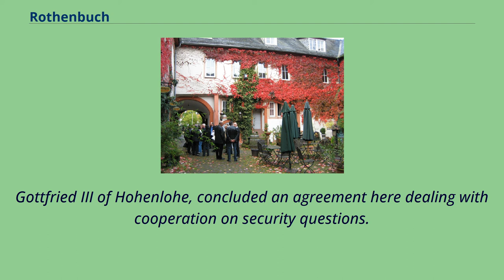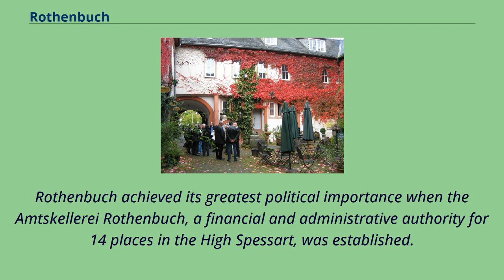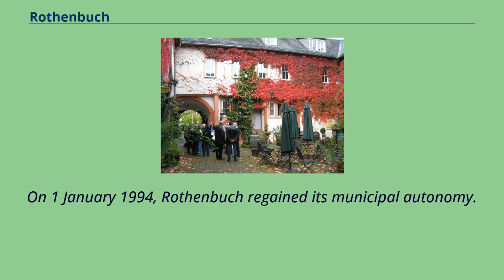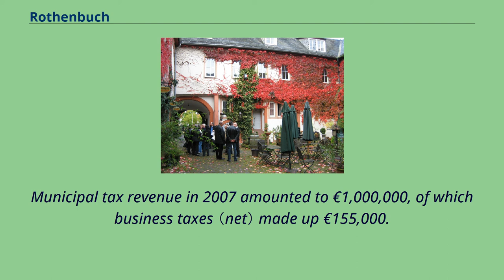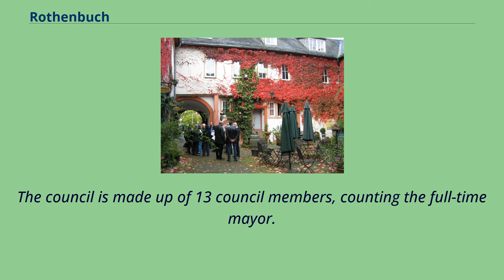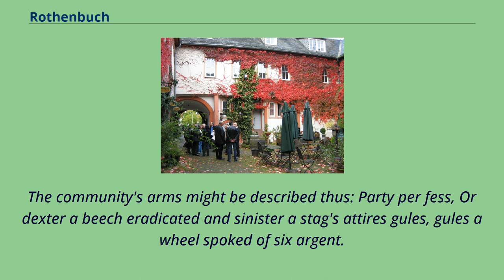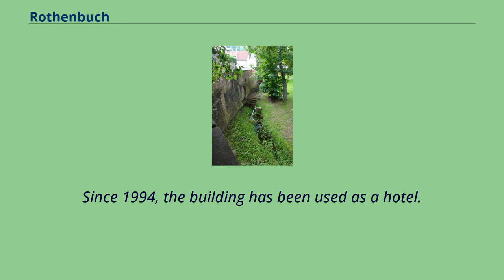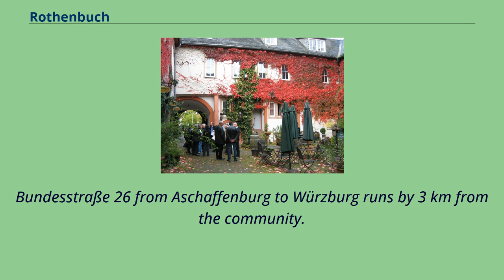Rothenbuch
Aschaffenburg_(district)
Rothenbuch is a community in the Aschaffenburg district in the Regierungsbezirk of Lower Franconia （Unterfranken） in Bavaria, Germany.
It has a population of around 1,700.
Rothenbuch lies in the region Bayerischer Untermain （Bavarian Lower Main）, in Germany's largest consecutive broadleaf woodland, the Spessart.
Rothenbuch is located between the Frankfurt Rhine Main Region, centred on Frankfurt, and the Würzburg region.
The nearest international airport is Frankfurt Airport and the nearest InterCityExpress stop is the railway station at Aschaffenburg.
In 1318, Rothenbuch had its first documentary mention in the words zuo den Rodenboychen when the Archbishop of Mainz, Peter of Aspelt and the Bishop of Würzburg,
Gottfried III of Hohenlohe, concluded an agreement here dealing with cooperation on security questions.
In 1342, building work began on what was initially likely a hunting lodge at the source of the Hafenlohr.
In the German Peasants' War in 1525, this Schloss （castle） in Rothenbuch was heavily damaged or destroyed.
In 1566, it was not only rebuilt but also expanded on Elector of Mainz Daniel Brendel von Homburg’s orders.
A first drawing of Rothenbuch is to be found on the oldest extant map of the Spessart, the so-called Pfinzigkarte from 1594.
Rothenbuch achieved its greatest political importance when the Amtskellerei Rothenbuch, a financial and administrative authority for 14 places in the High Spessart, was established.
In 1782, Rothenbuch was declared the seat of the Amtsvogtei.
The Electoral Mainz Amt passed along with this under the 1803 Reichsdeputationshauptschluss to the newly formed Principality of Aschaffenburg,
with which it passed in 1814 （by this time it had become a department of the Grand Duchy of Frankfurt） to the Kingdom of Bavaria.
On 3 June 1814, Rothenbuch became the seat of a Royal Bavarian Court.
In 18...